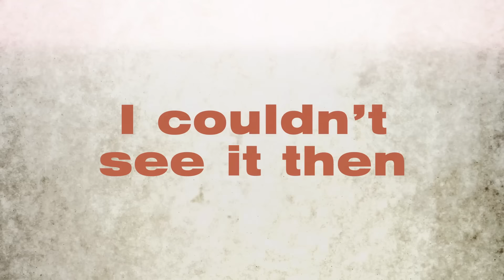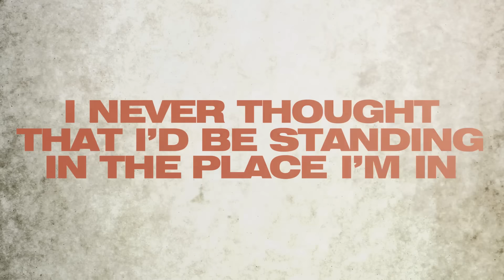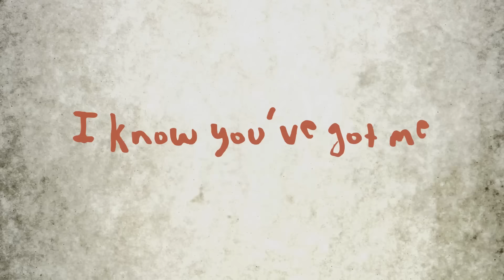Cade Thompson - Every Step of the Way (Official Lyric Video)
Cade Thompson "Every Step of The Way" Official Lyric Video from Red Street Records.

Lyrics:
If I could talk to myself eight years ago
Seeing what I've seen knowing what I know
I would tell that quiet kid
There'll be days ahead
When it doesn't make sense
I would tell him he can trust Your hand
'Cause now I gotta picture of the greater plan
I can see with perfect clarity
It wasn't tragedy
It was what I needed

I couldn't see it then

[Chorus]
Every step of the way
You've been You'll be
Working everything for the best of me
So I'll trust in who You are
Fighting and writing Your love in my story
You've held my heart

Looking back on my life again
I never thought that I'd be standing in the place I'm in
Took a little faith to see
Gotta chase the dream
That You placed in me

Never thought I would be praying the prayers I prayed
Never though I would be saying the things I say
But You've been with me

Even in the upside down
Even when it all feels turned around
I know You've got me

Credits:
Editor: Cooper Smith / Videographer: Jacob Stillman

Writers:
Timothy Cade Thompson / Micah Kuiper / Benji Cowart

Musical Credits:
Producer: Bryan Fowler & Micah Kuiper
Vocals: Cade Thompson